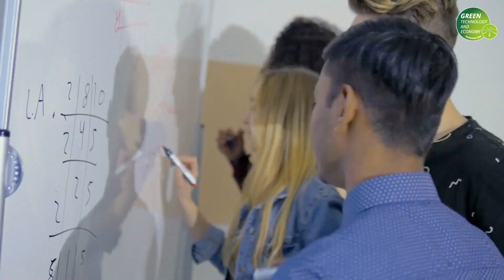Go Green at Aalen University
GreenTech products and services are becoming increasingly more important. In Germany and around the world, more and more emphasis is being placed on environmental innovations. For this reason, well-trained specialists are sought after above all in the field of environmental technology and resource efficiency. Make sure you receive the necessary knowledge and a strong education during your studies, so you too can help make our world a little greener for the future. Become an international green leader at Aalen University. Start now, HSAAgreen.